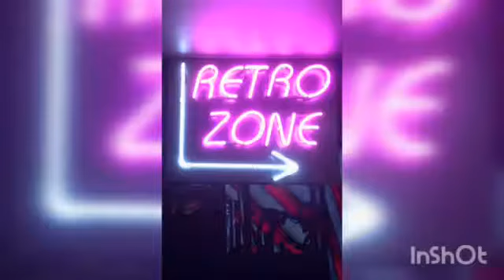Top 7 cool ringtones|2020|trending ringtones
This video is for your entertainment perpose only.
This covers the trending ringtones in 2020.